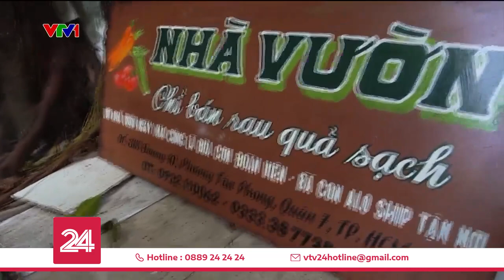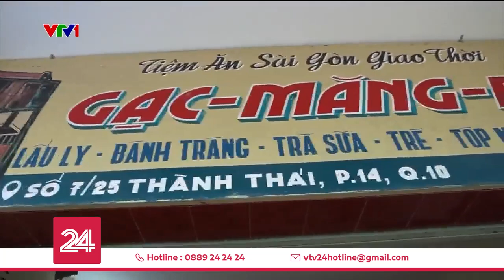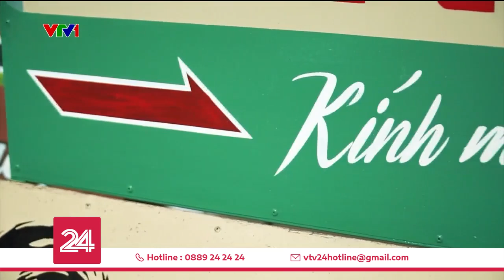Biển hiệu vẽ tay, vẽ lại ký ức TP. Hồ Chí Minh | VTV24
Để tạo nên những tấm biển hiệu mang tính hoài cổ như thế này luôn đòi hỏi một sự tỉ mỉ đặc biệt.